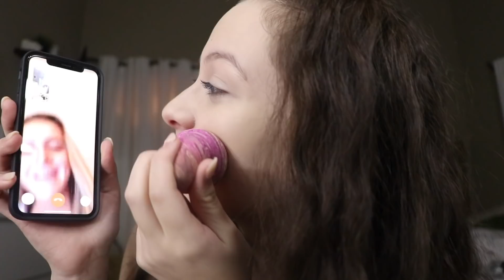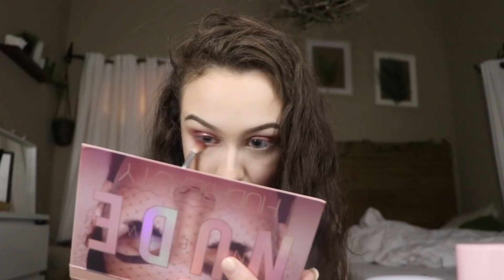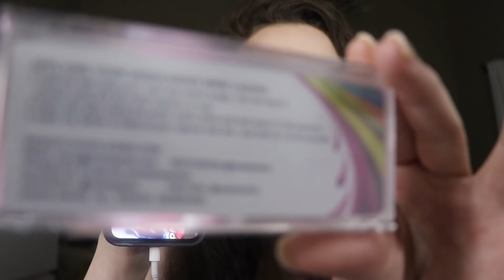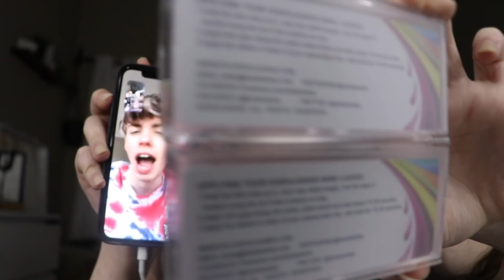TIKTOKERS PICK MY MAKEUP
tiktokers choose my makeup hehehehe

socials!!
depop: @haleymorales
vsco: @haleymorales
poshmark: @haleymorales
dote: @haleymorales

coco collective: HALEY
dote $5 off first purchase: HALEYM

faq!!
where do you live? houston, texas

po-box:
haley morales
po.box # 691872